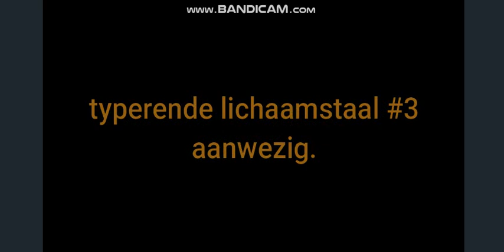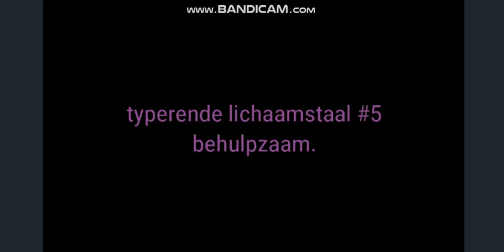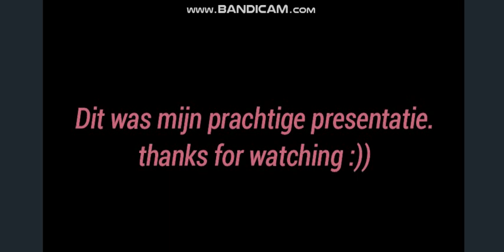school opdracht 2.3 typische houdingen.